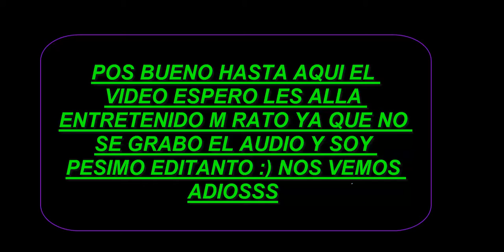MI INTERNET ES EL MEJOR FREE FIRE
INFORMACIÓN

Servers en los que me encuentras

IP SERVER DEL CANAL PRÓXIMAMENTE:  McWheaterCraft.aternos.me

ip:Play.cubecraft.net

 ip:MC:AKARCRAFT.ES

Aquí en estos servidores me encontraras siempre.

CONTACTO